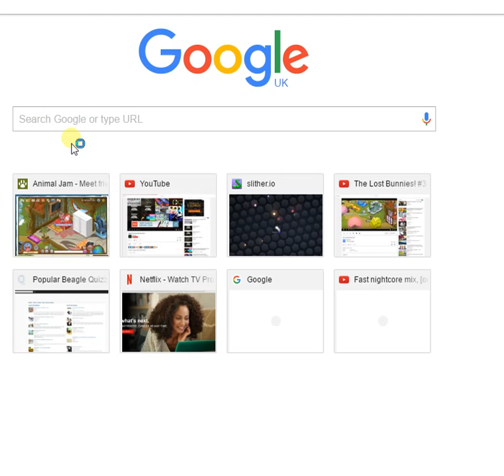FUNNY PARTY SKIT XD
I dont think she knew I was actually recording o.o